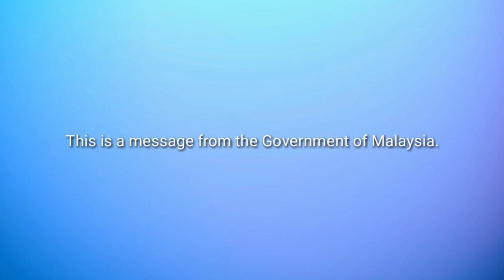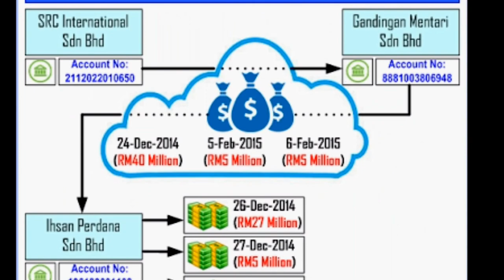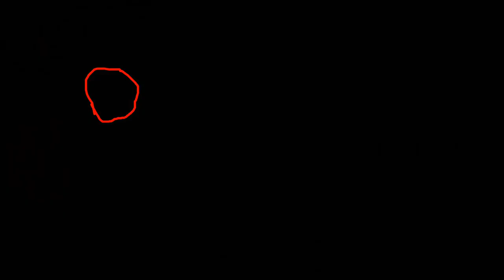Malaysia Second (America First)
These race to become the second has gone out of hand. But they forgot that America's birthchild in Asia deserve its place as the second America.

We mean, what kind of a parent leaves it's child and prioritize other country (Pfft- Netherlands) second?